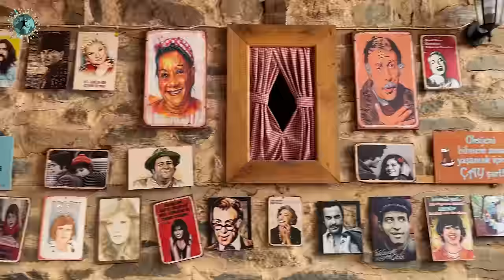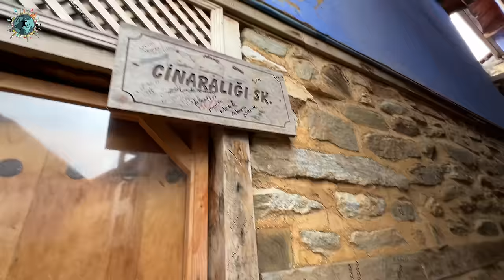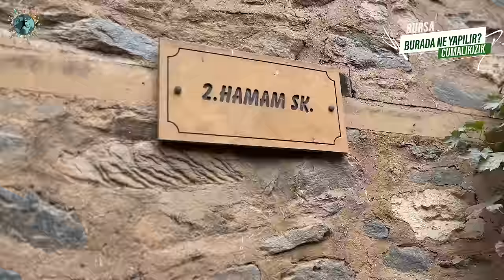BURSA'NIN MUHTEŞEM MEKANLARINI GEZİYORUZ | Cumalıkızık, Karacabey Longuzu ve Eskikaraağaç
Ülkemizin en güzel şehirlerinden biri olan Bursa tarihi mekanlarının yanında doğal güzellikleri ile de büyüleyen bir yer. Bursa'nın her bir ilçesi de görülmeyi hak ediyor. Bu amaçla çıktığım Bursa turunda bu bölümde UNESCO mirasımız Cumalıkızık Köyü, ülkemizin en güzel longozlarından olan Karacabey Longozu ve Adem ile Yaren Leylek hikayesi ile ünlenen Eskikaraağaç Leylek Köyü'nü bu videoda bulabilirsiniz.

Merhaba, Ben Reşat namı diğer Reshontheway 2008 yılından beridir dünyayı geziyorum ve bu kanalda ve özellikle instagramda seyahat ettiğim ülkelere dair videolar ve içerikler paylaşıyorum. Gittiğim ülkelerde gezilecek yerler, sokak yemekleri, konaklama önerileri, yaşam şartları, ekonomik gezi ve ulaşım gibi konuları anlatıyorum. İyi Seyirler :)